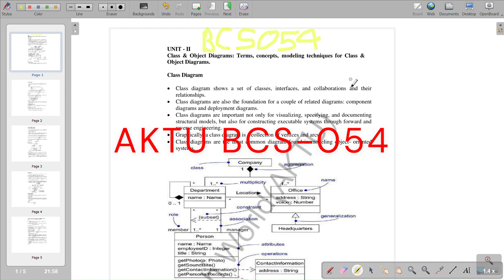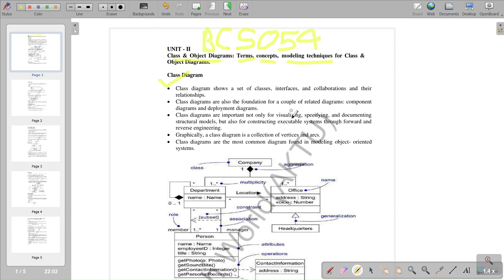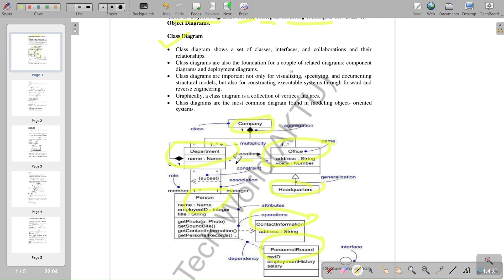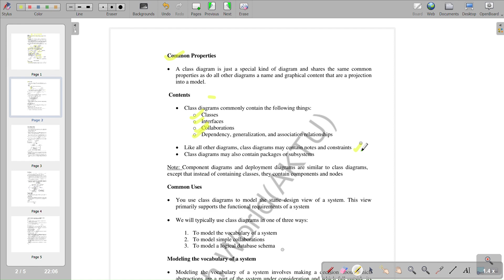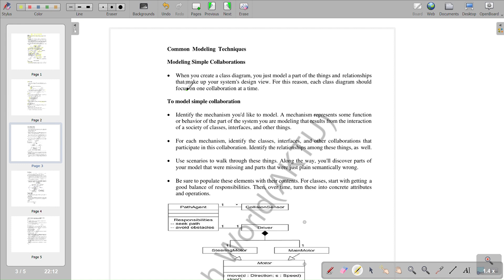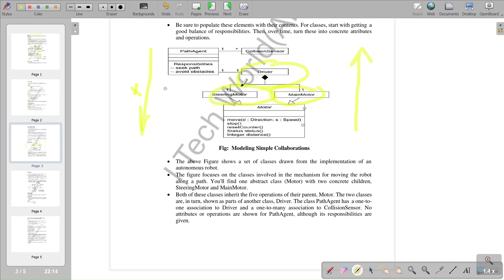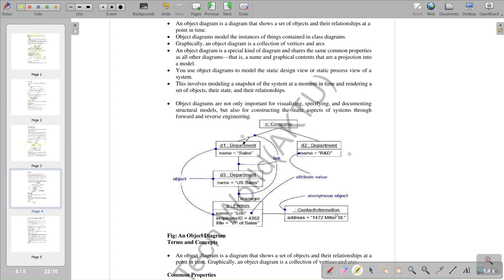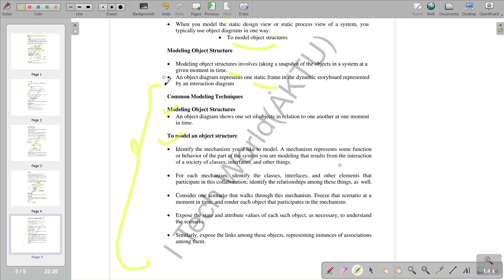OOSD with C++ Unit : 2 Class and Object Diagram (Lec : 09) B.Tech AKTU 3 Year CSE/IT BCS054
Object Oriented System Design with C++ Unit : 2 Class and Object diagram (Lec : 09) B.Tech AKTU 3 Year CSE/IT BCS054
Unitwise Lecture Videos
 Notes 📝

(For Updates + Syllabus)

BCS-054 :-  Fifth Semester